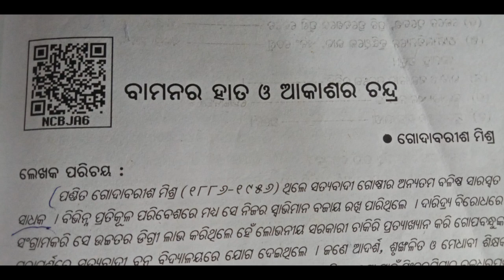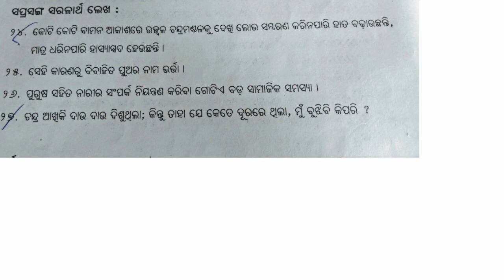bamanara hata o aakashara Chandra class 9 saralartha